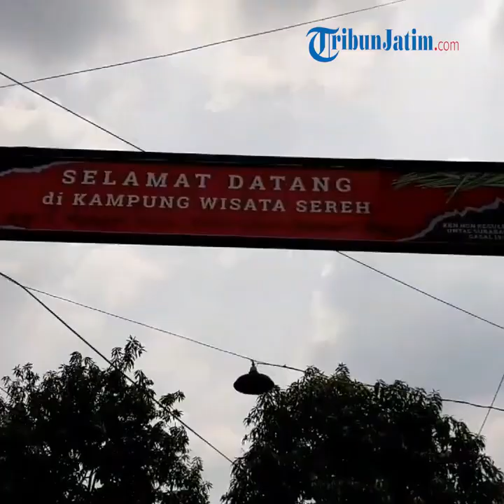Mengintip Kampung Wisata Sereh di Ngagel Dadi Kota Surabaya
TRIBUNJATIM.COM, SURABAYA - Kampung Sereh merupakan salah satu kampung wisata yang berada di pusat Kota Surabaya.

Kampung Sereh ini diinisiasi oleh para mahasiswa KKN dari Universitas Tujuh Belas Agustus (Untag) 1945 Surabaya.

Lokasi Kampung Sereh berada di RW X Ngagel Dadi, Kelurahan Ngagelrejo, Kota Surabaya.